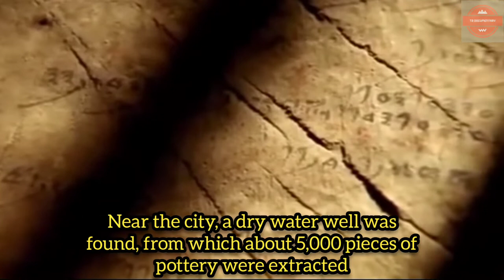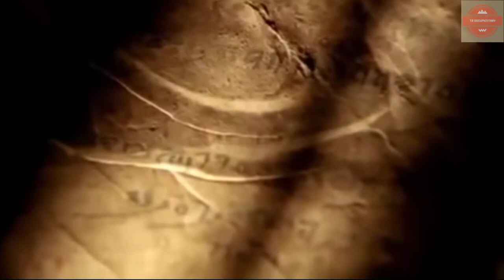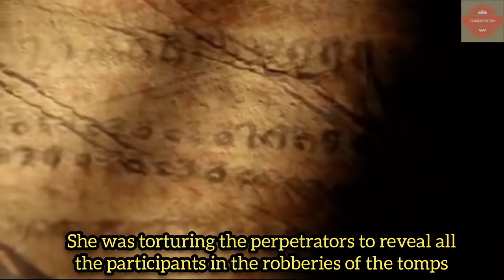لصوص المقابر في دير المدينة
دير المدينة، تقع في صعيد مصر بيمحافظة الأقصر ،، وهة في شمال وادي الملوك على الضفة الغربية لنهر النيل. كانت مقرا لعائلات العمال الحرفيين خلال عهد المملكة المصرية الحديثة ،فكان منهم من يقوم بحفر وبناء القبور  في وادي الملوك ، وآخرون يشتغلون في صناعة التماثيل والأثاث والأواني لتجهيز قبر كل ملك على حسب رغبته قبل الموت والعمال الذين كانوا يقومون ببناء المقابر كانوا متخصصين وفنانين في تصميم وحفر وتزيين جدران المقبرة، لتكون "قصرا" يمكن للملك العودة إليه في المناسبات بعد مماته .كان هذا هو اعتقاد قدماء المصريين أن يعيش الملك في السماء بين الآلهة، مع إمكانية زيارة الارض وأهلها بعد مماته، بل ومساعدتهم أيضا . لهذا كان كل عامل في إحدى أبنية الملك يعملون بإخلاص وبلا كلل، لان الملك سوف يعتني بهم من السماء